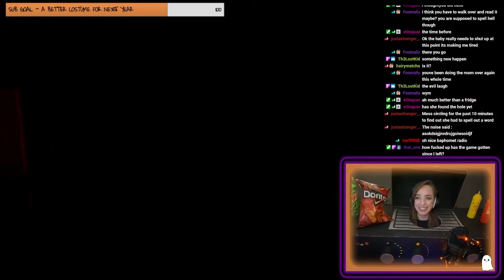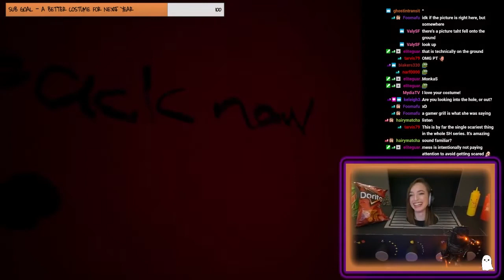How I Got 60k Upvotes on Reddit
My BEST Halloween costume YET! I went as a GAMER GRILL, as a literal translation to the meme "gamer gril" or gamer girl! I'm so so proud of this costume and oh yeah there's some spooky stuff in here too!